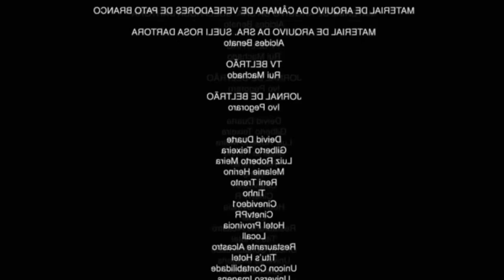ERROS DE GRAVAÇÃO #2 - (ANA & RAY)